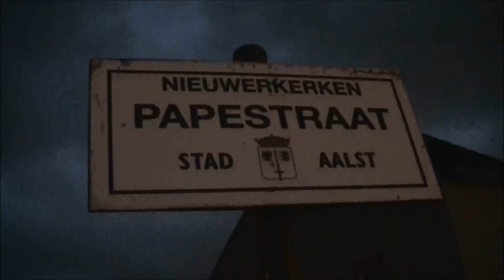IC E 1537 HLE 1917 + 1803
HLE 1917 en 1803 komen met een stam M6-rijtuigen voorbij als IC E 1537 naar het station van Knokke en Blankenberge.
30/01/2013